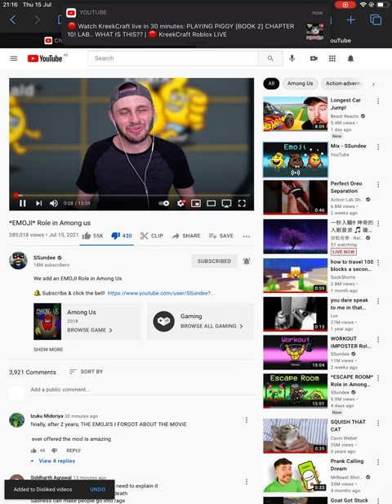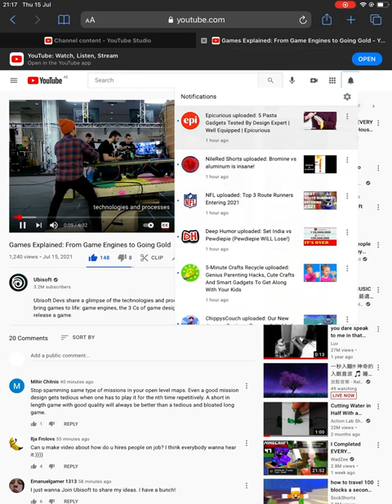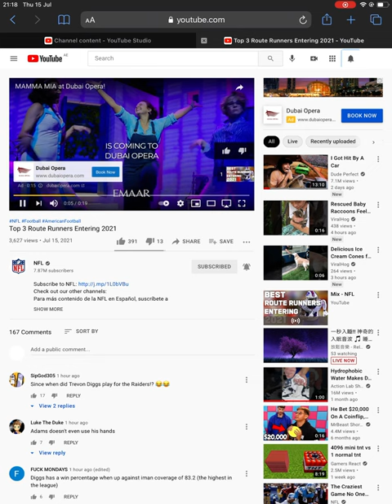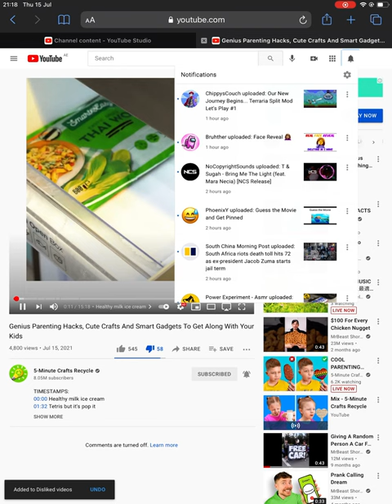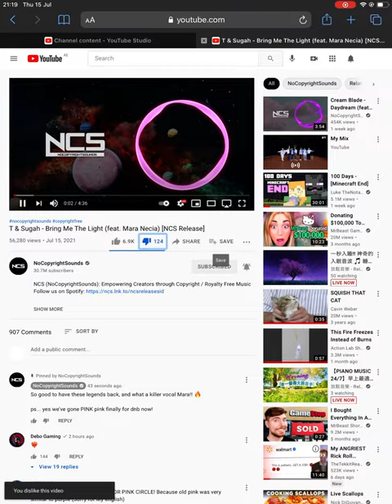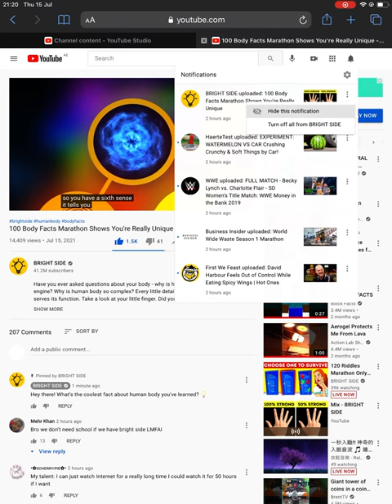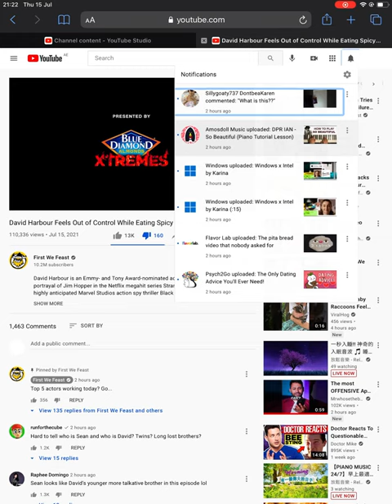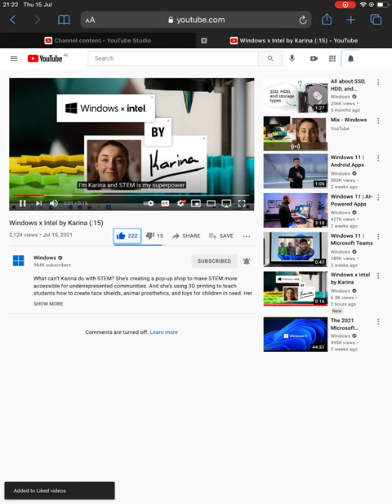Review 39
I was getting many ads.